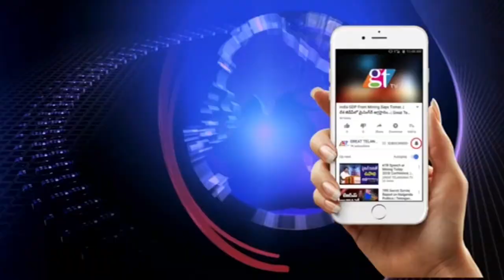Pullela Gopichand Planted Saplings accepting MLA Guvvala Balaraju Green Challenge | GreatTelanganaTV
Pullela Gopichand Planted Saplings accepting MLA Guvvala Balaraju Green Challenge | GreatTelangana TV